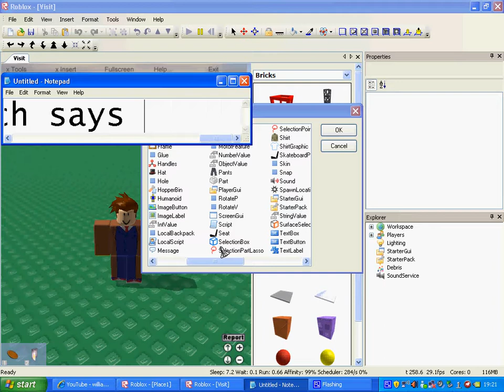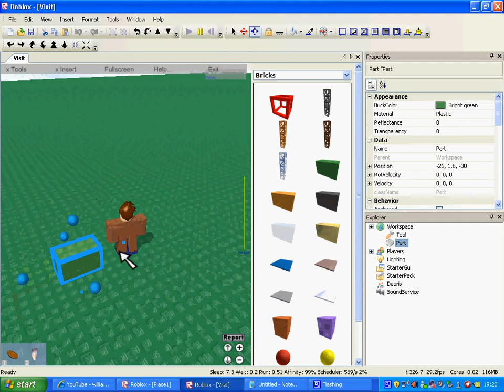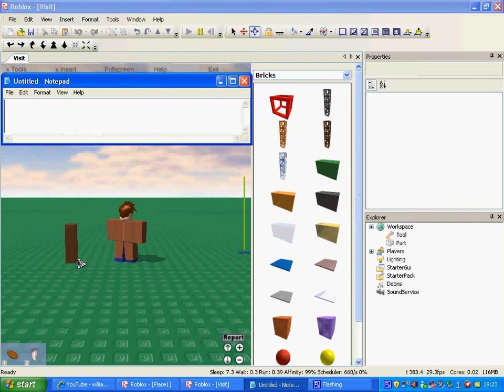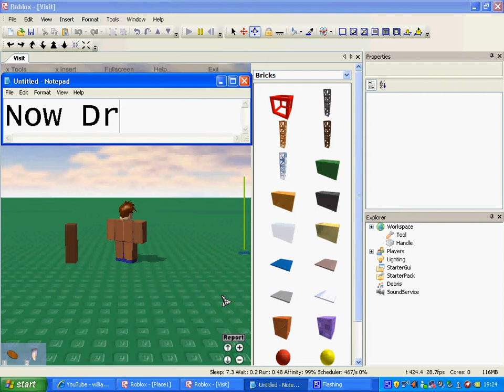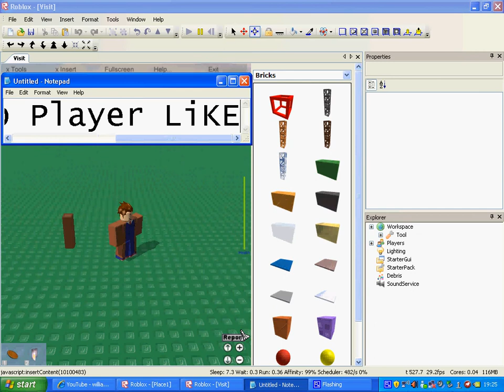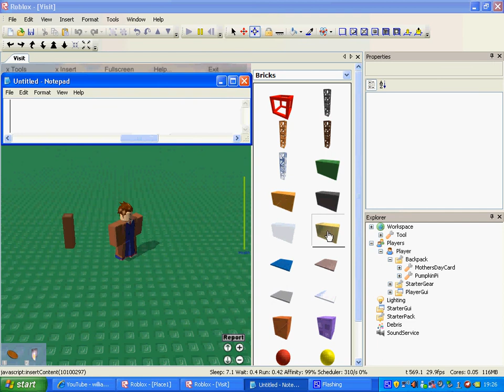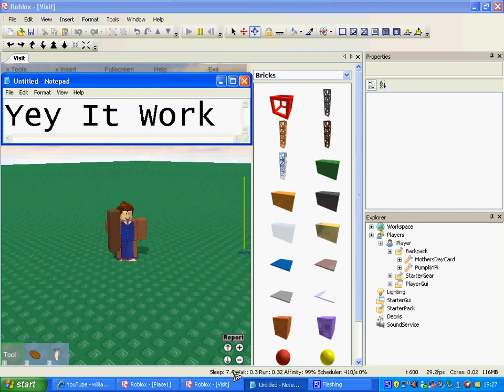How To Make A Tool On Roblox.avi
Roblox Name = William321113

Thax For Watching More Tutorials Soon!!!

If Your Stuck On Makeing Something Message Me And ill Make A Tutorial For It And Tell You.